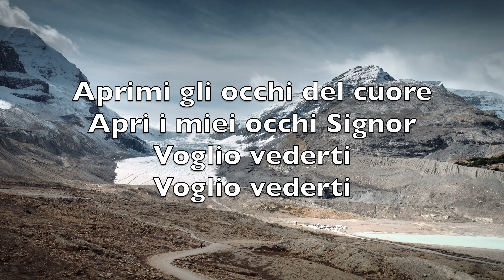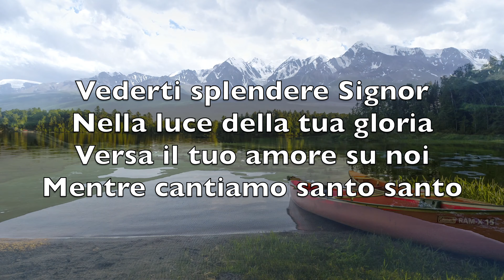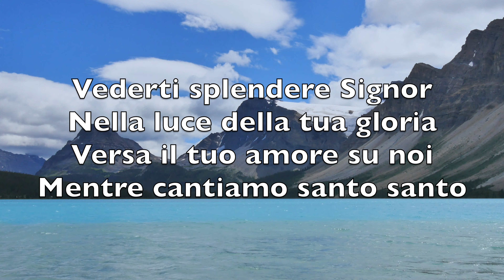Aprimi Gli Occhi Del Cuore (Open The Eyes Of My Heart) - Karaoke Flauto Contralto Strumentale V1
Aprimi gli occhi del cuore
Apri i miei occhi Signor
Voglio vederti
Voglio vederti

Vederti splendere Signor
Nella luce della tua gloria
Versa il tuo amore su noi
Mentre cantiamo santo santo

Voglio vederti